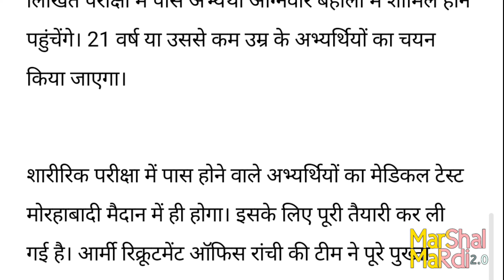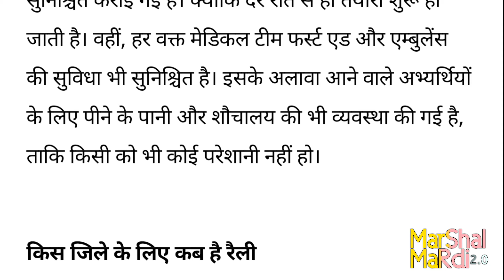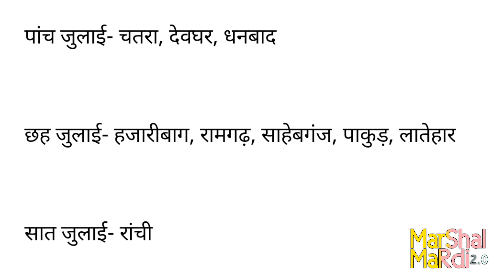Jharkhand: अग्निवीर भर्ती के लिए रैली आज से, 13 हजार अभ्यर्थी होंगे शामिल, देखें जिलेवार डेट लिस्ट